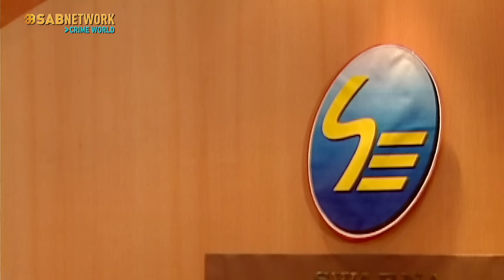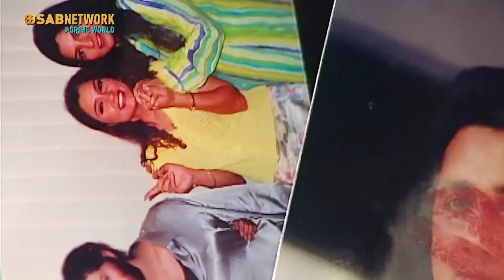Suraag Crime Episode New 2023 ep09 | Crime World | crimestory | Hindi Crime Show | Love stories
Simmi killed by someone and her dead body is missing, Will CID officer find any clue ?
watch this mysterious episode